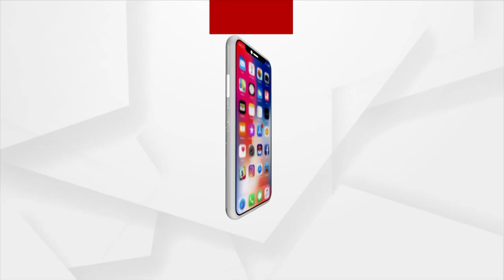Hockey World Cup 2023 | ଦମଦାର ରାପ୍‌ ସଙ୍ଗରେ...ଲିସାଙ୍କ କମାଲ | Lisa Mishra Music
Hockey World Cup 2023 | ଦମଦାର ରାପ୍‌ ସଙ୍ଗରେ...ଲିସାଙ୍କ କମାଲ ।